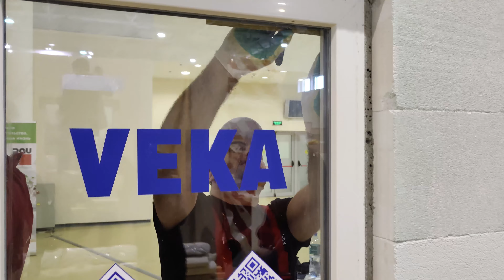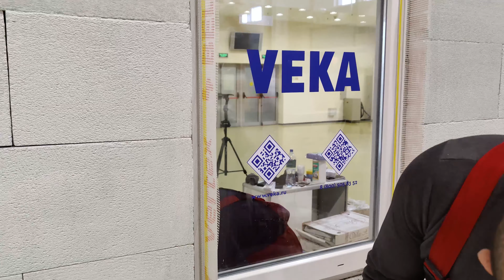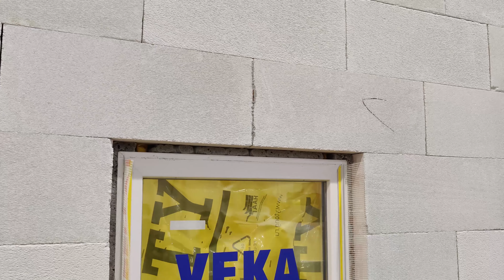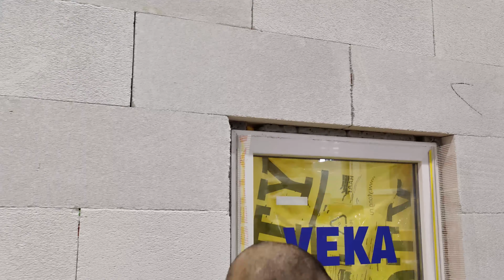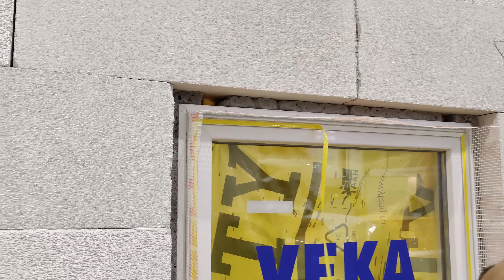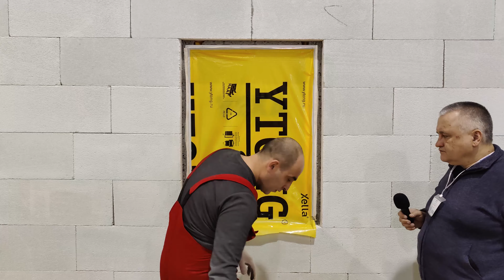Школа утепления Фасадов СФТК Мокрый Фасад, приклейка элементы примыкания с сеткой на оконные блоки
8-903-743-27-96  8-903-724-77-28  n-dom.ru  ceresit.msk.ru  terraco.pro
Утепление фасадов начинается с установки строительных лесов, удалении с фасада слабых облицовок, обеспыливания основания, с провески фасадов вертикальными и скользящими шнурками. После окончания этих работ мы приступаем к приклейке на оконную раму элементы примыкания с сеткой. В своей работе мы используем только качественные элементы примыкания с сеткой такие как Bellaplast 9мм. В этом видео вы увидите как производится обезжиривание оконной рамы, размета и приклейка элемента примыкания с сеткой на раму пластикового окна